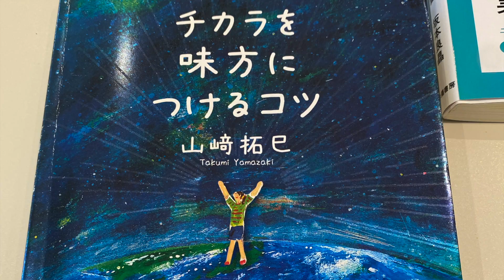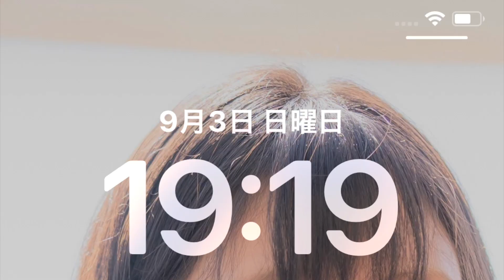2023.09.03(日)『FGM愛M. 火地風水四元素. 15色の才能を開花させる行動の日記』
＊はじめに＊

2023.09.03(日)『FGM愛M. 火地風水四元素. 15色の才能を開花させる行動の日記』

9時🐴起床🌸メイクアップ

🔥朝マック車を借りてきたので朝マックに行くことに。

🌿仕事の連絡のLINE

🌻昨日のブログを書く🛠️読書

山崎拓己さんの「見えないチカラを味方につけるコツ」何故か気になってマクドナルドに持ってきた。タロット読み（どこかのページを開く）をする。奇跡が起きて、今1番知りたいことが書いてあった。その治し方も。嬉しい＾＾

手首の捻挫なんだろう？これは。とずっと思っていた。

その理由と治し方も書いてある。やってみると確かに効果がある。面白い。

続いて、坂本良晶さんの「さる先生のCanvaの教科書」を読むドキドキするくらい試したい面白そうなことが書いてある＾＾是非やってみよう。

のんびり起きていろんなやらなければならないことは一旦傍に置いて朝マックでブログと読書。それだけで今日一日はご機嫌な日になる。幸せ＾＾さて、帰って動画編集と掃除と料理をしよう。もうすぐお昼だ。

❄️きつね様とご先祖様と神さまにご挨拶❄️般若心経と祝詞と六方拝❄️お香と換気

🔥食事

めっちゃ幸せだと思っていた今日は、後半からジェットコースターのように坂を転げ落ちました。

Canvaが楽しくてこもってやっていたら、首や肩が凝って激痛に。

全く横になれないので、布団を積み上げて座って寝ました。

最近膝が痛くてストレッチや筋トレをサボっていたツケが回ってきました。

立っても痛い、座っても痛い。寝られない💦うとうとしては痛みで起きてで一晩過ごしました。

反省💦治ったらまた運動再開しよう。

🌻＆🐟＆🌿動画編集と英訳と拡散

🥞お風呂🥞洗濯

…次の日の午後ですが、まだ全く痛みが引きません。ずっと座ったまま寝ていて、もしこれが飛行機ならヨーロッパまで行けているのに。などと思いながらうつらうつらしています。動画を作れるか分からないため、一度アップさせて頂きます。

痛みが出るのはバランスを取っているだけ。今日読んだ本に書いてありました。治るまで穏やかな気持ちで待とう。

＊おわりに ＊

＊Introduction＊

​​​​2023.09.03 (Sun) "FGM Love M. Four elements of fire, earth, and feng shui. A diary of actions that will bloom the talents of 15 colors"

9 o'clock🐴 Wake up

🌸Makeup🔥Morning MacI rented a car, so I decided to go to Mac in the morning.🌿 LINE for work contact🌻 Write yesterday's blog

🛠️ReadingTakumi Yamazaki's "Tips for using invisible power on your side"For some reason, I was curious and brought it to McDonald's.Do a tarot reading (open a page somewhere).A miracle happened, and what I wanted to know the most right now was written there. And how to cure it.I'm happy ^^

wrist sprainI wonder what? this is. I've been thinking.It also explains why and how to fix it.It certainly works.interesting.

Next, read “Saru Sensei’s Canva Textbook” by Yoshiaki SakamotoThere are so many interesting things I want to try that make my heart flutter ^^Give it a try.Wake up leisurelyI put all the things I have to do aside and blog and read on my Mac in the morning.That alone will make today a happy day.Happy ^^Now, let's go home and do some video editing, cleaning, and cooking.It's almost noon.❄️Greetings to the fox, ancestors, and gods❄️Heart Sutra, Norito and Roppohai❄️Incense and ventilation🔥MealToday I thought I was very happy,From the second half onwards, I went downhill like a roller coaster.I was having so much fun using Canva that my neck and shoulders became stiff and painful.I couldn't lie down at all, so I piled up my futon and slept sitting up.Lately, my knees have been hurting, and I've been skipping stretching and muscle training, and now I'm paying for it.It hurts to stand, it hurts to sit.I can't sleep💦I dozed off, woke up in pain, wandered around,I spent another night sitting up and sleeping.Reflection💦When you're healed, start exercising again.🌻＆🐟＆🌿Video editing, English translation and distribution🥞Bath🥞Laundry

…in the afternoon of the next day,Still pain at all.sitting still and sleeping,If this were a plane, I could go all the way to Europe.I'm drowsy thinking about this.

Because I don't know if I can make a video,I will update it once.It's just the balancing act that causes pain.It was written in the book I read today.Be patient and wait until it heals.Love ❤️ Appreciate ^^